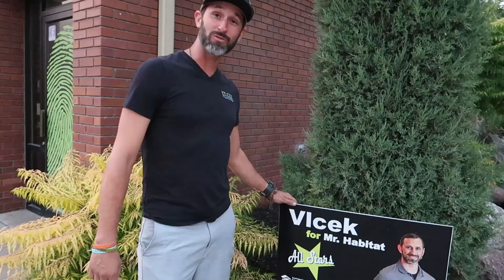*BANK* Turned Into A Garden Center!!!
I'm hanging out with Vlcek Gardens in Nebraska. He turned an old bank turned into a water feature company and has some impressive outdoor displays!!